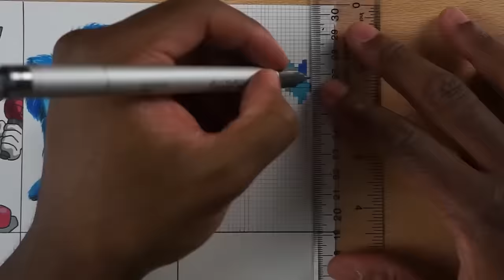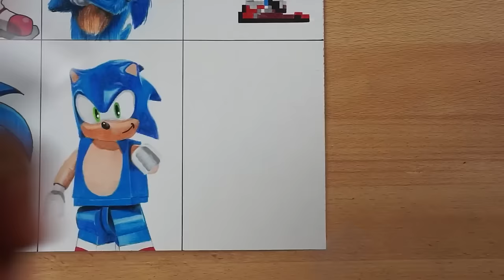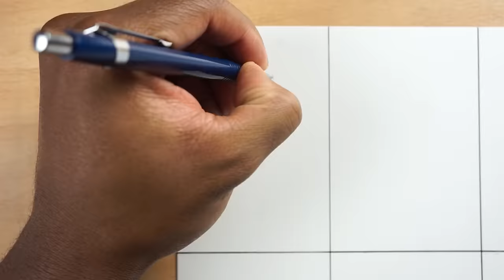Drawing SONIC, TAILS and KNUCKLES in Different Styles | Sonic The Hedgehog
Watch me draw Team Sonic (Sonic, Tails & Knuckles) in different Styles!

Materials used:
Prismacolor pencils
Strathmore Bristol Smooth Paper
Posca White Paint Marker
Copic Markers